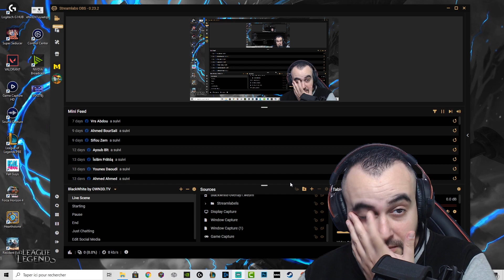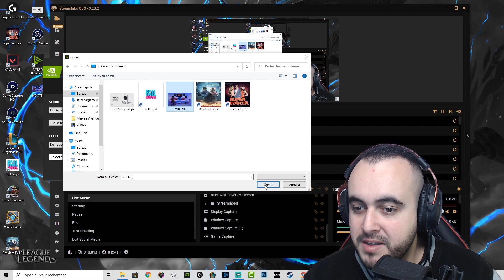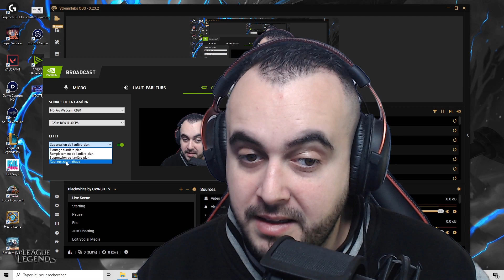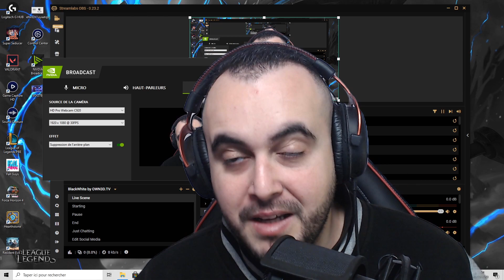NVIDIA BROADCAST TEST 🔥 GREEN SCREEN WITHOUT GREEN SCREEN !!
/ Turn ON the 🔔🔔🔔

Timeline :
00:00 - Présentation
00:45 - intro
00:53 - Nvidia Broadcast work